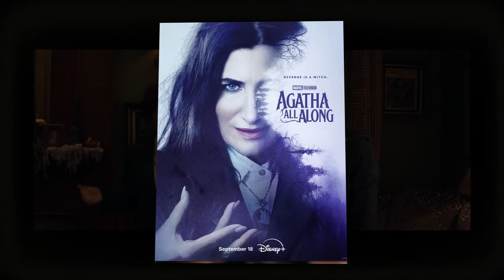Disney was hacked 😂, New Live Action Spiderman, Godzilla Re-release || Movie News #90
suprice Videos

Breakdown
HAWKEYE EPISODES BREAKDOWN :